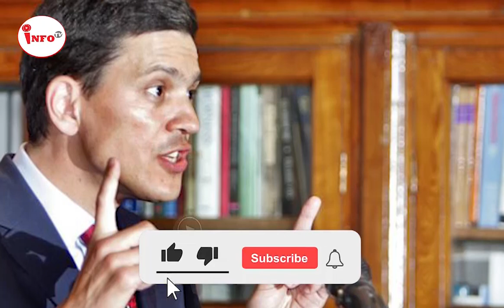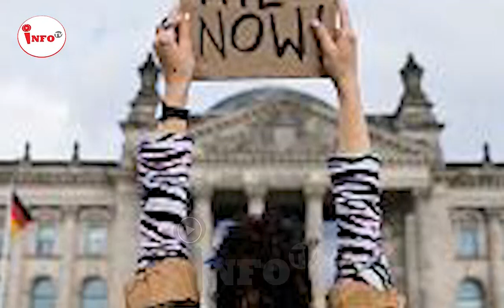گزارش ویژه بی بی سی در مورد پنجشیر